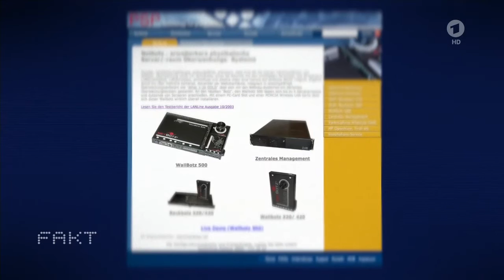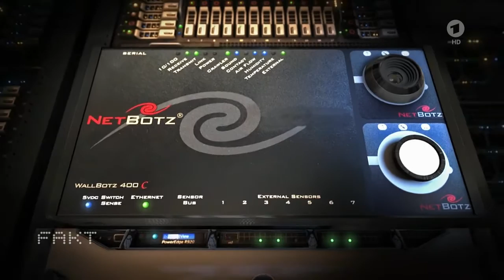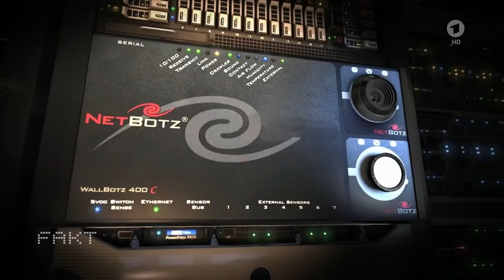ARD FAKT - Deutsche Konzerne von US Spionage betroffen - 13.12-2016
Die vom amerikanischen Sicherheitstechnikhersteller Netbotz produzierten und mit möglichen Hintertüren für US-Geheimdienste versehenen Servermonitoring-Systeme sind bis heute in Deutschland im Einsatz. Das ergaben Recherchen des ARD-Magazins FAKT. Demnach bestätigten unter anderem der Antivirensoftware-Hersteller AVIRA und der Drucker- und Kopiererhersteller Ricoh-Deutschland den fortdauernden Einsatz dieser Netbotz-Geräte. FAKT liegen Belege vor, dass diese Geräte an Dutzende sicherheitsrelevante Firmen ausgeliefert worden sind. Darunter befinden sich Konzerne wie Jenoptik, MTU und OHB (Galileo Programm). Betroffen sind außerdem Großkonzerne wie Volkswagen, die Deutsche Bank, die Telekom und Infineonsowie einer der größten Anbieter von Finanz- und Businesssoftware Sungard, die Groß-Kanzlei White&Case, welche die Bundesregierung berät und das Bayerische Landeskriminalamt.  Netbotz-Geräte sind laut Experten des Chaos Computer Clubs (CCC) eine Art Hintertür zum Eindringen in Serversysteme. Das legt auch eine technische Analyse des BND nahe. Der Rechtsexperte Nikolaos Gazeas sieht nach den aktuellen FAKT-Recherchen den Generalbundesanwalt in der Pflicht, Ermittlungen aufzunehmen: "Der Generalbundesanwalt ist nicht nur angehalten, sondern auch verpflichtet hier wieder tätig zu werden. Dem Generalbundesanwalt bleibt nichts anderes übrig, als mindestens einen Prüfvorgang neu zu eröffnen und diesem Verdacht nachzugehen. Würde der Generalbundesanwalt nach dem FAKT-Bericht weiterhin untätig bleiben, dann grenzt dies an Strafvereitelung im Amt." Außerdem empfiehlt er den betroffenen Firmen Strafanzeige zu stellen. Auch Zivilklagen hält der Experte für möglich. Das ARD-Magazin FAKT hatte bereits im September aufgedeckt, dass die vom US-Sicherheitstechnikhersteller Netbotz in Umlauf gebrachten Servermonitoring-Systeme Hintertüren für US-Geheimdienste beinhalten. Dies belegen sowohl ein als geheim klassifizierter Bericht des Bundesnachrichtendienstes (BND) von 2005 sowie aktuelle Recherchen des Magazins. Demnach hat eine Quelle dem BND bereits 2004 auf diesen Vorgang hingewiesen. Eine technische Überprüfung eines der Geräte durch den BND ergab, dass das System verdeckt eine Verbindung mit einem amerikanischen Militärserver herstellen wollte.

Der BND beobachtete bereits 2005, dass Netbotz massiv an Kunden wie Regierungsstellen, z.B. das Auswärtige Amt und Kunden im Bereich der Hightech- und Rüstungsindustrie, herantrat. Im Bereich der deutschen Hightech-Industrie wurden Überwachungssysteme verkauft. Dabei bot Netbotz die Überwachungslösungen offenkundig unter Wert an.

Nach FAKT-Recherchen gelangten diese Informationen nicht vom BND an die zuständige Spionageabwehr des Bundesamtes für Verfassungsschutz (BfV). Dazu der Obmann von Bündnis 90/Grüne im NSA- Untersuchungsausschuss Konstantin von Notz: "Das ist ein starkes Versäumnis derjenigen, die von einem solchen Vorgang Kenntnis hatten. Man muss das weitergeben, man muss der Privatwirtschaft aber auch den öffentlichen Stellen die Möglichkeit geben, sich zu schützen. Dass ist hier offensichtlich nicht erfolgt."

Der heutige Besitzer von Netbotz, der französische Konzern Schneider Electric, erklärte, er hätte die Geräte überprüft, könnte die Vorwürfe aber nicht nachvollziehen. Unabhängige Dritte waren bei der Prüfung nicht involviert. Das Büro des französischen Ministerpräsidenten erklärte auf Anfrage: "Der Sachverhalt unterliegt der höchsten nationalen Geheimhaltungsstufe."